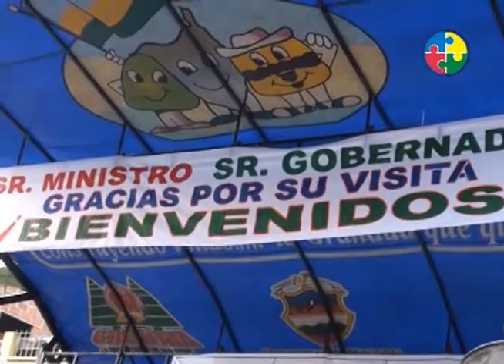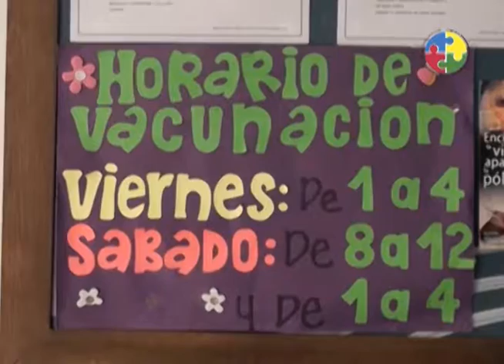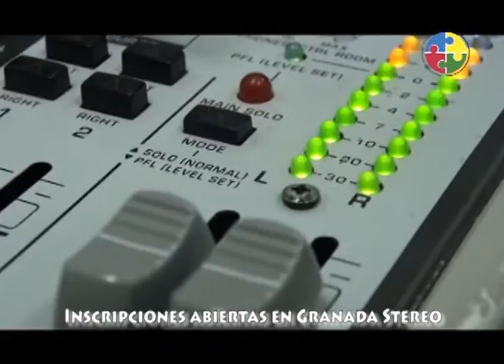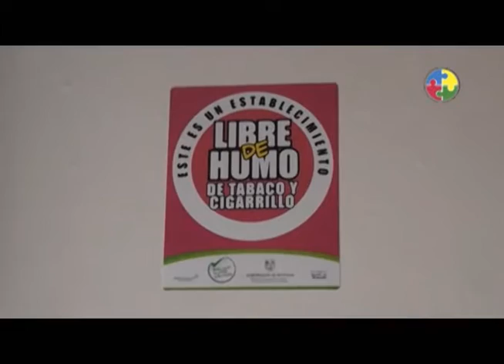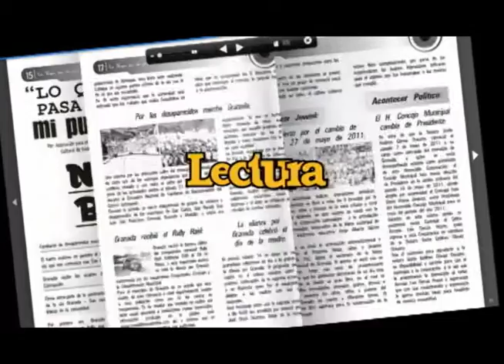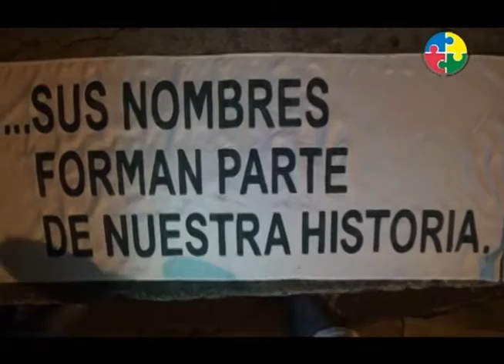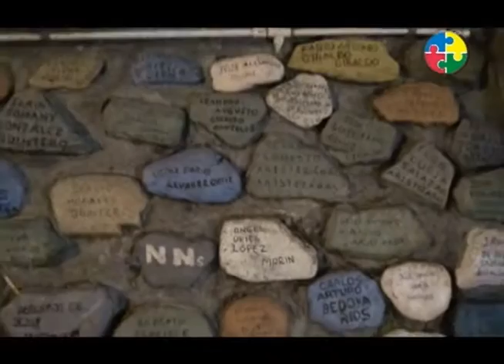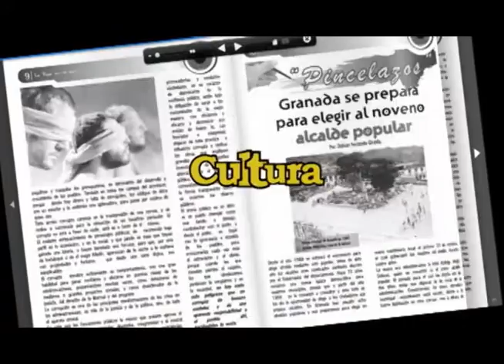Acontecer Granadino 14 abril 2013